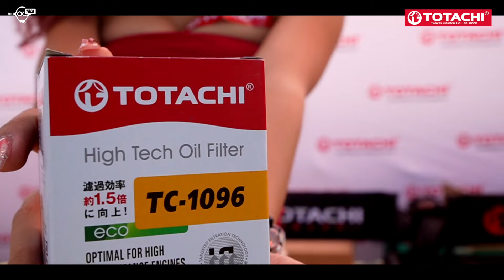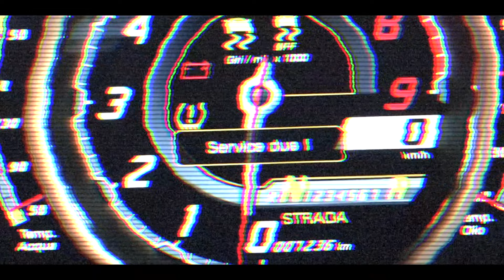Track Day 皇第二天追走！日本飄移界教父熊久保與本伍家麒激烈追走！TDK day 2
更正：片中 14:50  A組冠軍為 大山耀仔，16:02 正名是 伍家麒 ，手殘眼訓打錯，在此更正！
2024年香港首度飄移盛事、40多位參加選手經過第一日排位賽後、分成A, B兩組對決，賽事中段香港著名飄移車手伍家麒更與日本飄移教父熊久保激烈追走，全場拍爛手掌！去片看一下香港一眾選手表現及兩位評審之精彩表演